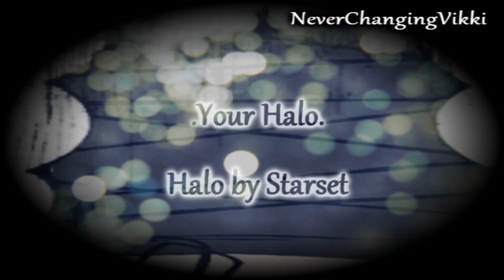.Your Halo.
I haven't uploaded in months, well shit. ._.
I FINALLY HAVE TIME TO UPLOAD.
I've been busy with school and work and I finally finished a project from about three months ago.. xD